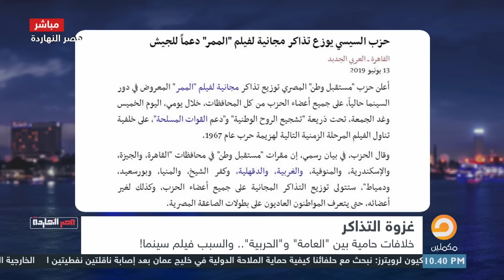من الخاسر من خلاف المخابرات الحربية والعامة وكيف ساعد الجيش في إنتاج الأفلام؟